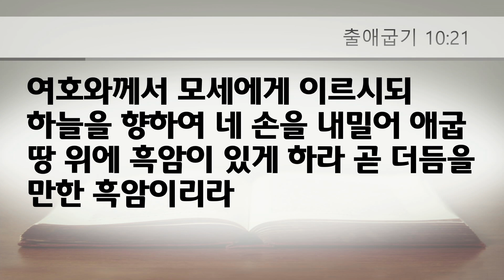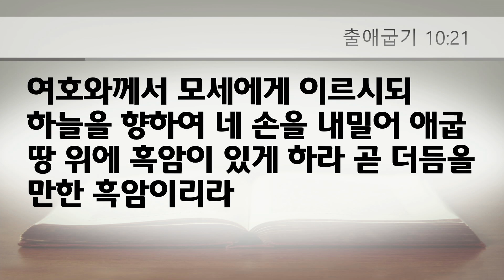20230809 "온 이스라엘이 있는 곳에는 빛이 있었더라" - 수요예배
말씀: 김영훈 전도사, 본문: 출애굽기 10:21-23